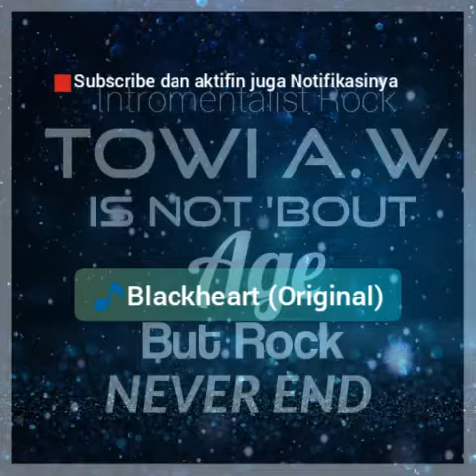BlackHeart (Original)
Arranger musik by Towi A.W

Album Is Not About Age But Rock Never End